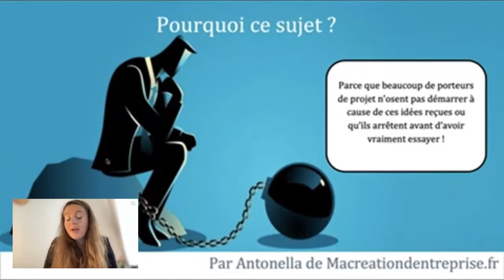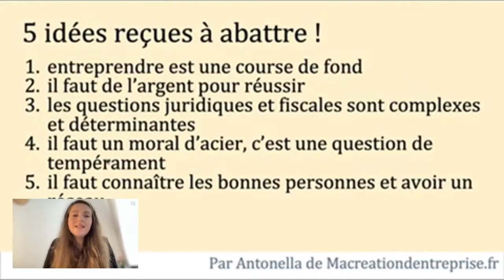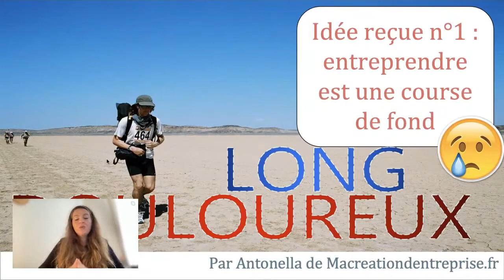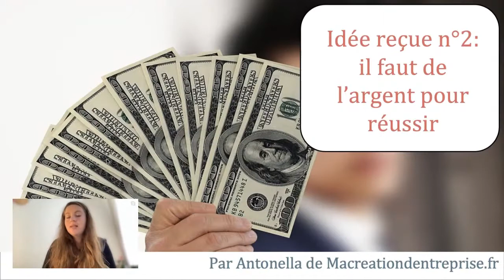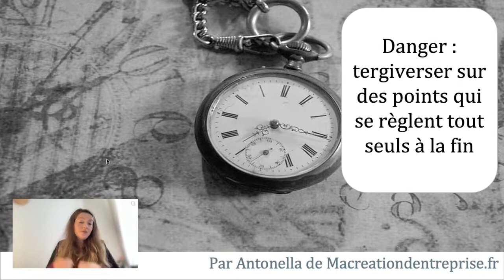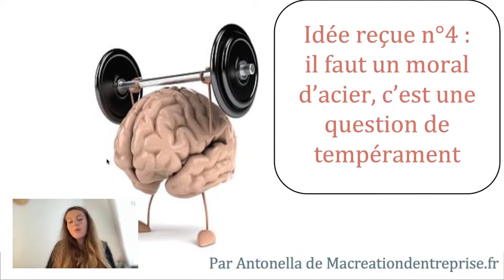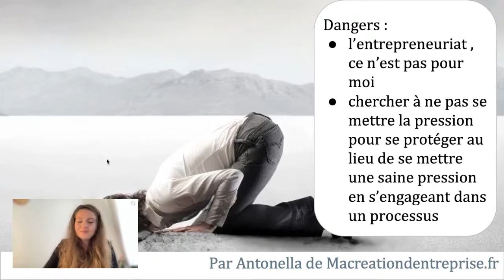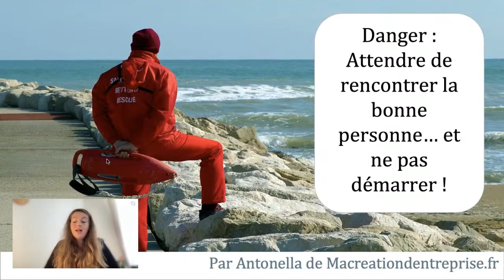5 idées reçues à balayer pour éviter les galères - Macreationdentreprise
• MACREATIONDENTREPRISE.FR •

5 idées reçues à balayer pour éviter les galères"

ProfessionL Online Bordeaux - 29-30 avril 2021